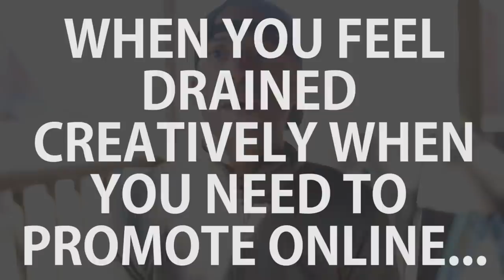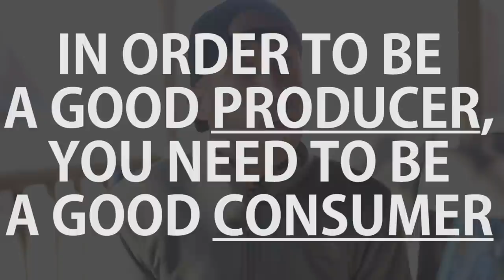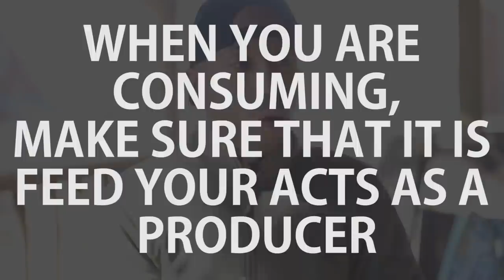Why Social Media Posting Feels "Draining" When Promoting Music